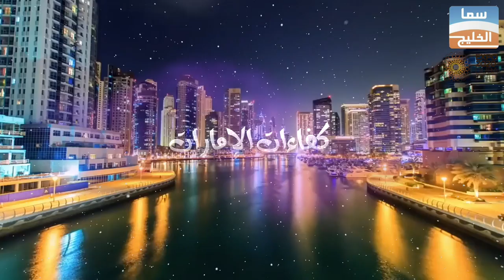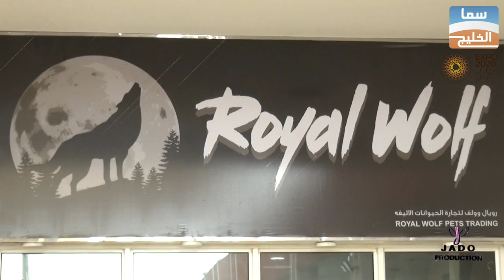رويال وولف لتجارة الحيوانات الاليفة | برنامج كفاءات الإمارات